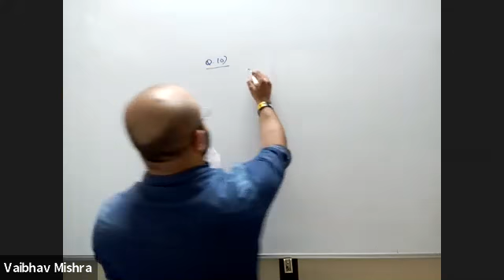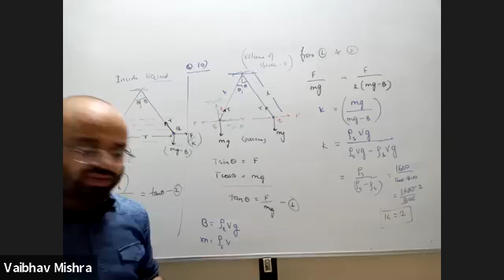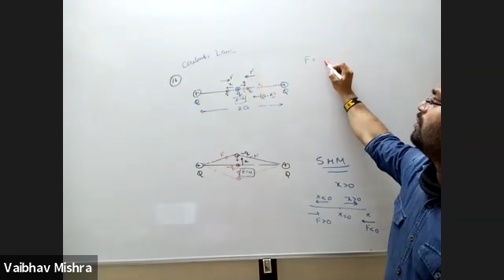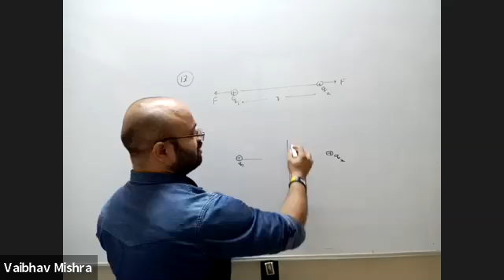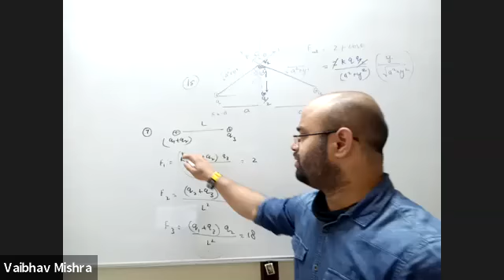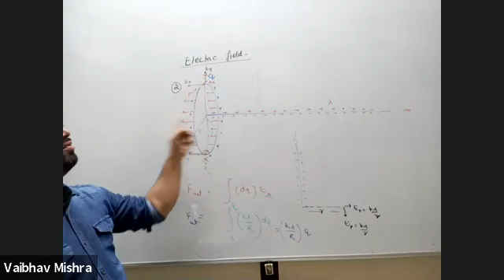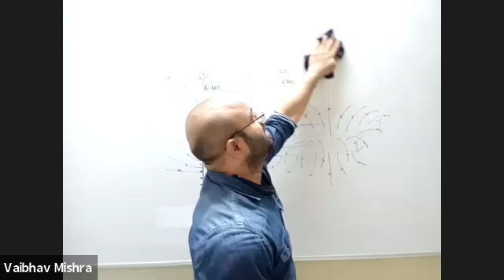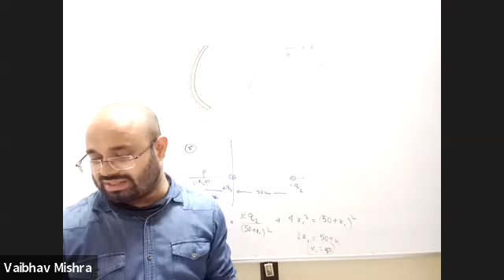worksheet lect 11 | class 12th | physics electric charge